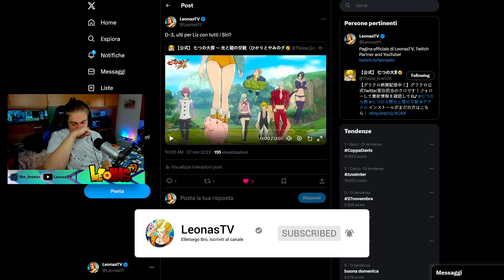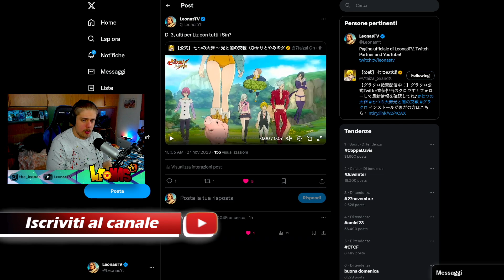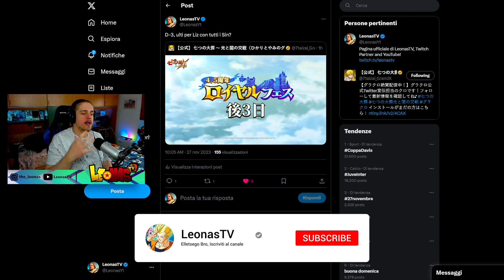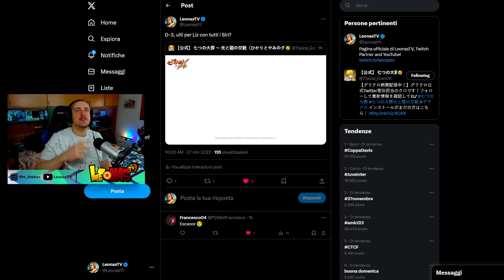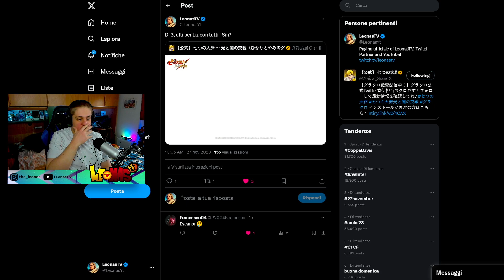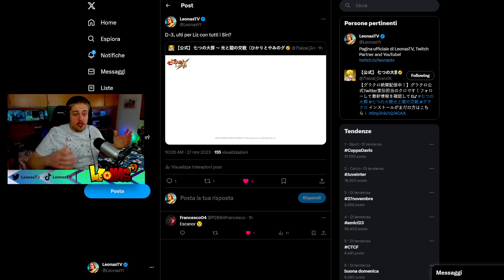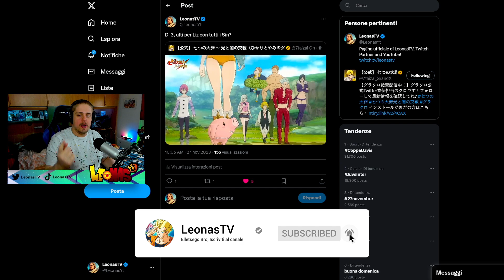TUTTI I SIN IN UN UNICO PERSONAGGIO??!😱 - Seven Deadly Sins Grand Cross ITA